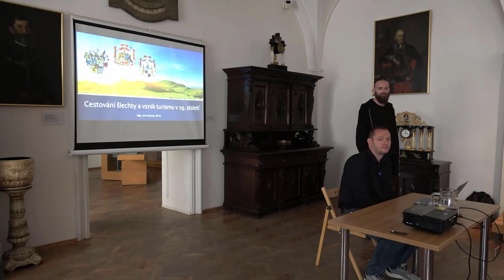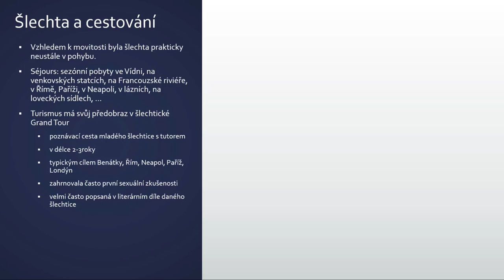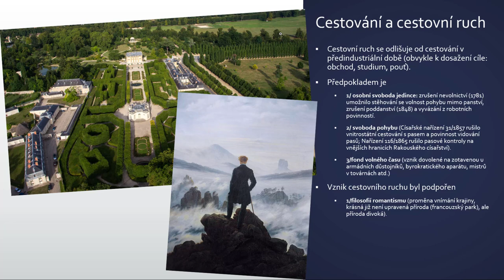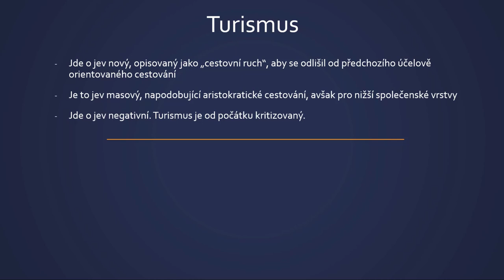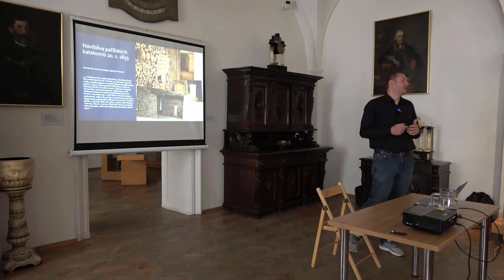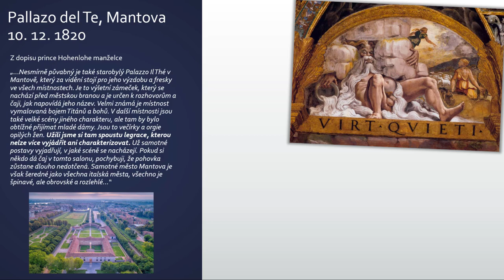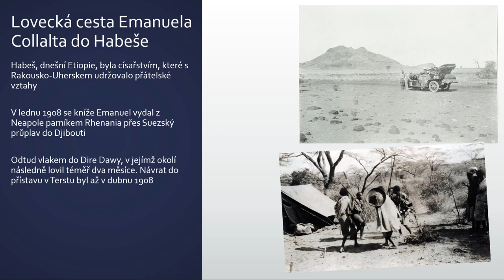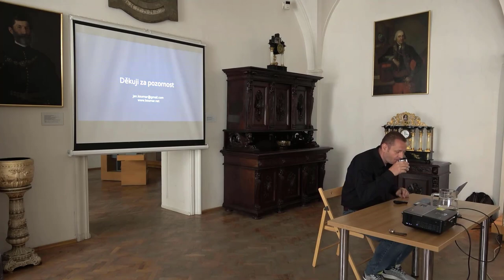Přednáška: Cestování šlechty a vznik turismu v 19. století.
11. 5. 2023, Trenčianske múzeum, Trenčín, Slovenská republika.